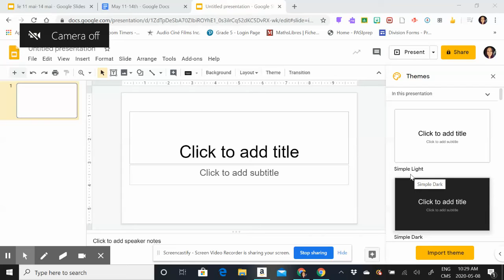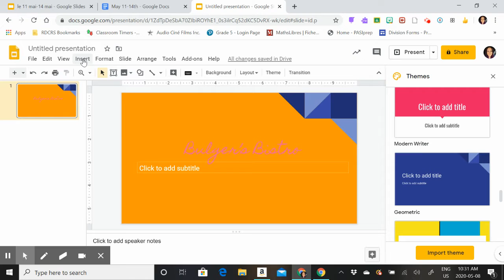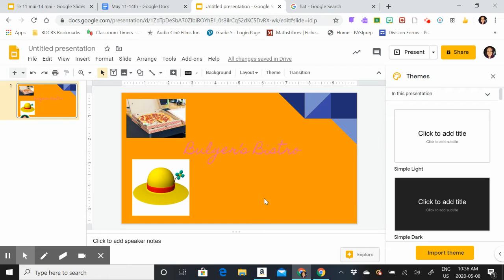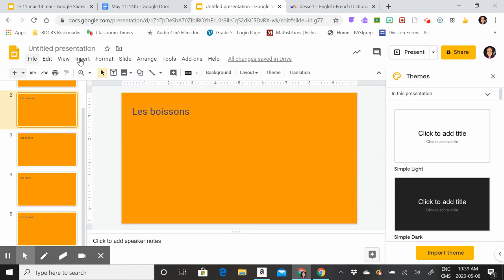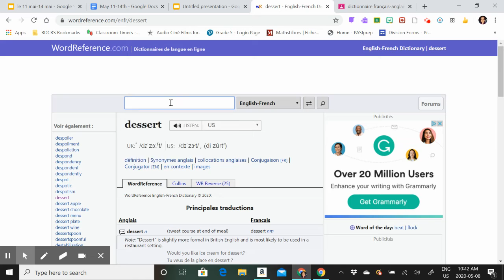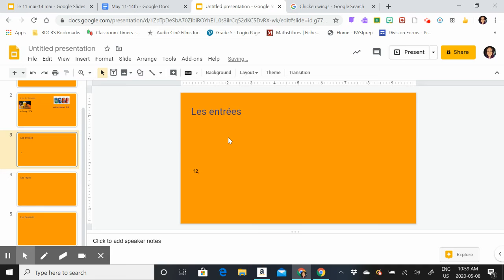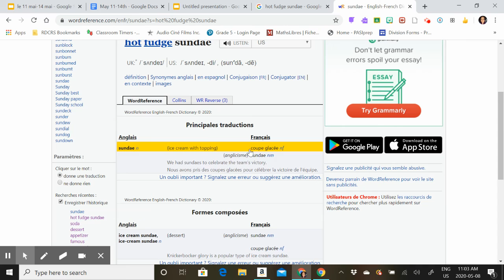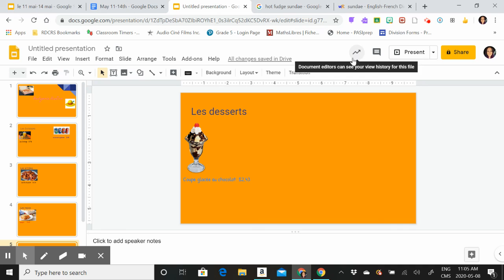créer les menus pour nos restos